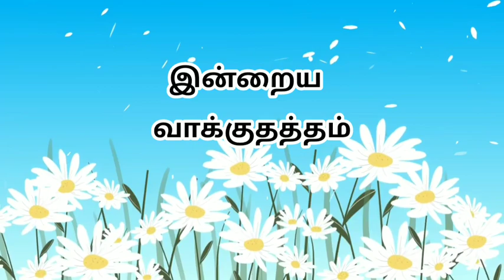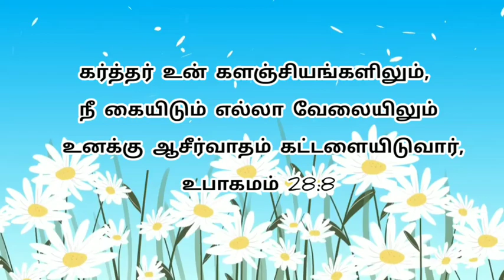Today bible verse in tamil | daily bible verse| tamil bible words |14-04-2022